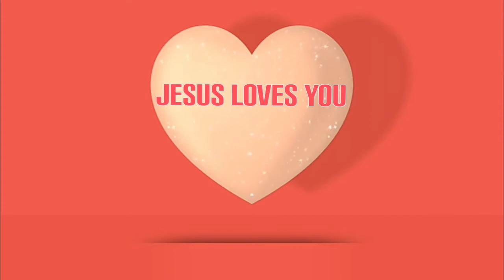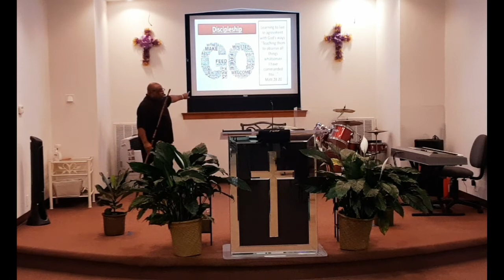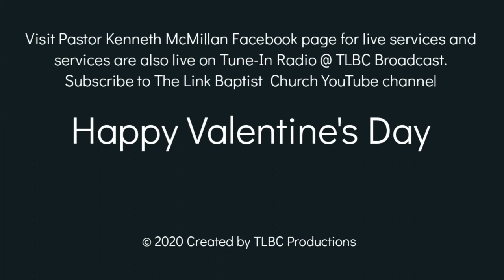Sunday Worship Service @ The Link Baptist Church February 14, 2021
Artist: Geoplex
Song: resplendent